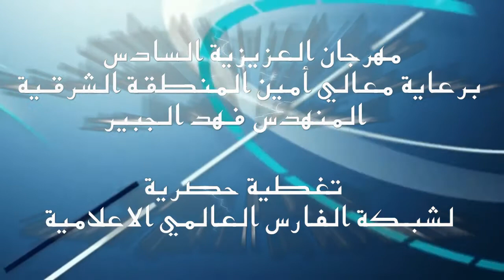ملخص مباراة : الريان & التعاون - الدور نصف نهائي - بطولة امين المنطقة الشرقية 2013 HD